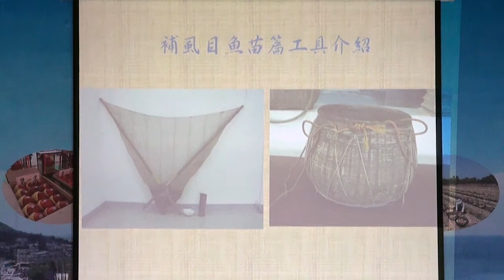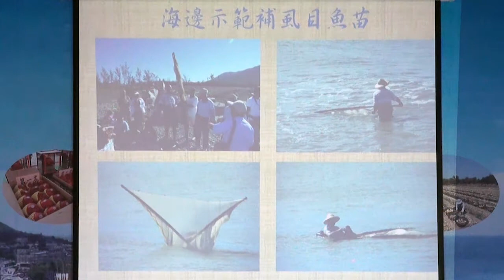【枋山】說得漂亮.金採輯「數漁苗」